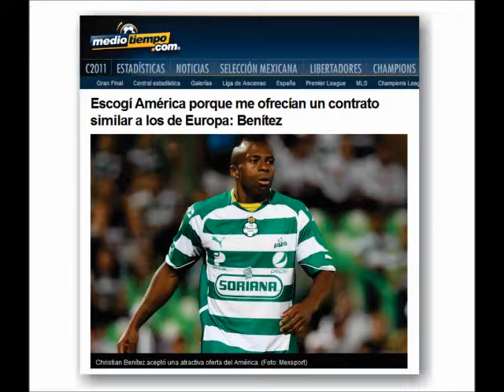ESA PELÍCULA YA LA VÍ.wmv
Inicia una temporada, se refuerza "de miedo" el América, esa peli ya la ví